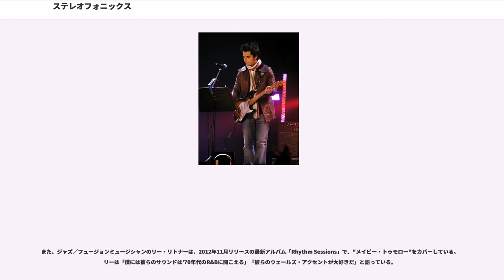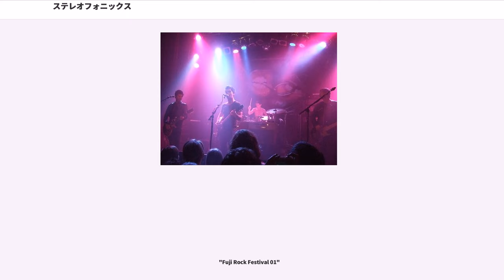ステレオフォニックス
ウェールズのハードロック・バンド
ウェールズのインディー・ロック・バンド

ステレオフォニックス (Stereophonics) は、ウェールズのロックバンド。

1999年のセカンドアルバム『パフォーマンス・アンド・カクテルズ』から6作目の『プル・ザ・ピン』まで5作連続で全英1位を獲得するなど、セールス面で2000年代を代表するイギリスのロックバンド。地元ウェールズでは城を使ったライブを行うなど英国圏ではスタジアム級の動員を誇る。

1981年、南ウェールズの小さな田舎町・カマーマンにて、幼馴染であったケリー、リチャード、スチュアートの3人によって結成される。バンド名は、スチュアートの家で使っていた蓄音機のメーカー名“ステレオフォニックス”から拝借したもの。当時はメンバーも子供でよくあるアマチュアバンドにすぎなかった。

1996年、インディーズでのライブ活動が徐々に評判となりだしたフォニックスのもとに、ヴァージン・アトランティック航空の総裁リチャード・ブランソンが新設したV2レコードの第1弾アーティストとしての契約話が舞い込む。

V2と契約したバンドは、1997年、シングル「ローカル・ボーイ・イン・ザ・フォトグラフ」でメジャーデビュー。続く3枚のシングルはリリースごとに少しずつチャート上位にランクインしていき、1stアルバム『ワード・ゲッツ・アラウンド』は初登場で6位にチャートイン。そのまま100万枚を売り上げてゴールド・ディスク獲得の大ヒットとなった。翌年のブリット・アワードでは最優秀新人賞を受賞するなど、ブリットポップブームが終息に向かい出していた当時にあっては、期待の大型新人として迎えられた。

また、ヘヴィ・メタルの有力専門誌「ケラング!」誌においても最優秀ブリティッシュ・バンドを受賞（しかし当のメンバーもそのファンベースもバンド自体を「メタルバンド」とは認識しておらず、なぜか「ケラング!」誌に載ってしまったことが滑稽であったという）。

同6月には、地元ウェールズのカーディフ城にて1万人を集める凱旋ライブを開催。

1stアルバムの好評をうけてデビューシングルの「ローカル・ボーイ～」を再リリースすると（全英15位）、1999年春には早くも2ndアルバム『パフォーマンス・アンド・カクテルズ』を発表し初登場1位を獲得。その後もアルバムは1年近くチャートインし続けるロングヒットとなってプラチナム・セールスを記録し、シングルカットされた5曲もヒットした。中でも先行シングルとなった「ザ・バーテンダー・アンド・ザ・スィーフ」（全英3位）は初期の代表曲となっている。

同年7月には地元のモーファ・スタジアムに5万人を集めた単独ライブを開催した。

デビューからセカンドアルバムの大成功にいたるまで、バンドは休むことなく活動を続けていたが、延々と続く世界ツアーによるメンバーの疲労困憊は極限に達しつつあった。一時はバンド解散も取りざたされた中で製作された3rdアルバム『ジャスト・イナフ・エデュケーション・トゥ・パフォーム』（それぞれの単語の頭文字をとって「ジープ」と呼ばれる。実際、バンド側もそのようにアルバムタイトルを命名するつもりであったが、自動車ブランドジープとの商標上の兼ね合いから、あくまでも通称扱いとなっている）は、そんなメンバーの心情を色濃く反映したダークで内省的な仕上がりとなった。

特に、先行シングルの「ミスター・ライター」（全英5位）は、バンドを取り巻くマスコミを直接的に風刺した曲であったためメディア筋からは当然批判的なレビューで迎えられたが、それでもアルバムは1位を獲得し、2作連続のミリオンセラーでプラチナ・ディスクの大ヒットとなった。

また同2001年は、アッシュ、ブラック・クロウズをサポートに起用したカー・レース場ライブに14万人を動員し、続けてダブリンはスレーン城での8万人ライブを敢行するなど、大規模公演を連続実施した。翌年には英国最大のグラストンベリー・フェスティバルにてヘッドライナーを務めた。

2003年、4作目『ユー・ガッタ・ゴー・ゼア・トゥ・カム・バック』を発表。前作からみせていたアメリカン・ルーツ・ミュージックへの傾倒をより強め、さらにゴスペルやサザン・ロック色への接近を顕著にしたが、前作にあったダークさはやや薄れ、テンポを抑えつつもポジティブな空気で覆われたブルースアルバムともい...